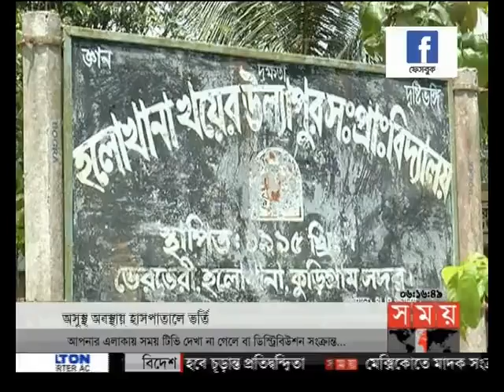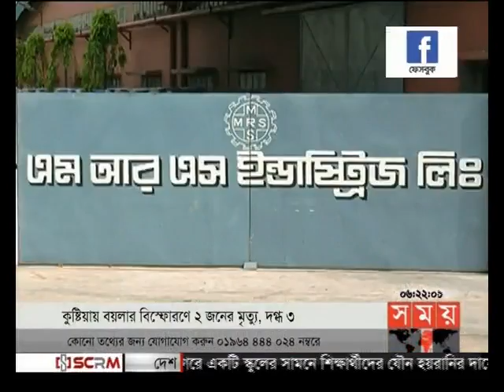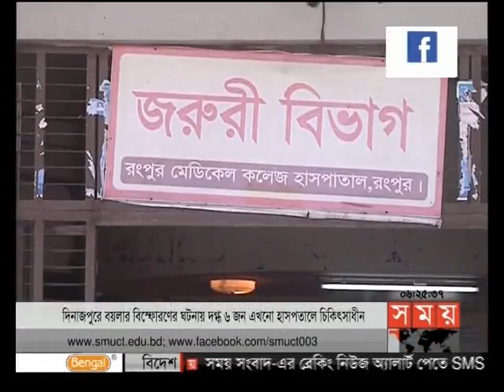বাংলার সময় (সন্ধ্যা ৬টা)